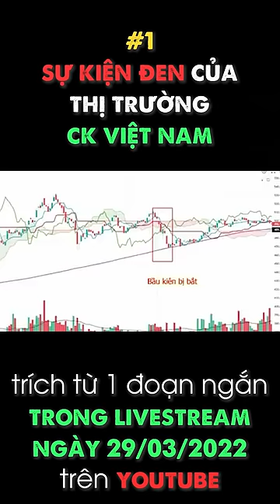Sự kiện đen của thị trường chứng khoán Việt Nam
Tìm đọc thêm các quyển sách về đầu tư:
* Để năm 2021 làm đâu trúng đó, khai thông hảo vận, bạn có thể rinh ngay Cặp Bò Vàng Phố Wall Lộc Phát - Thịnh Vượng

👉 Tham gia Cộng đồng Happy Live - Đầu tư Tài chính và Thịnh vượng tại đây

👉 Và nếu bạn muốn gặp và có duyên với tôi, bạn có thể gặp tôi trực tiếp tại khóa học Kungfu chứng khoán